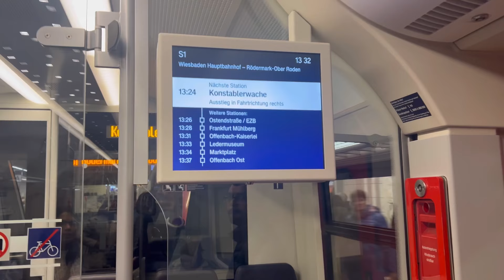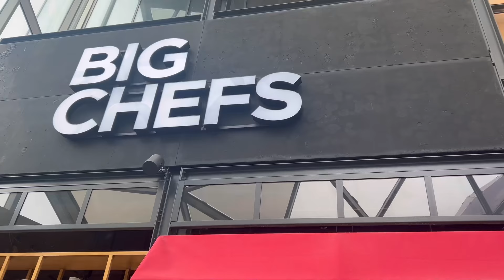ആൻഡ്രോയിഡ് കുഞ്ഞപ്പനും ഫ്രാങ്ക്ഫ്രൂട്സിറ്റിയും🤣🤣🥰🤪💃💃🤖🦾